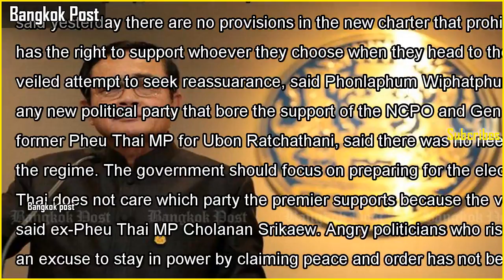Pm's 6 questions 'designed to rile critics'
Pm's 6 questions 'designed to rile critics'The Prime Minister's Six Questions clearly show his ambitions to retain  power after elections planned for November, 2018, but also have the bonus effect of riling his critics. (File photo by Chanat K...